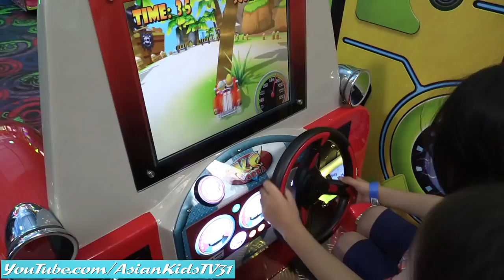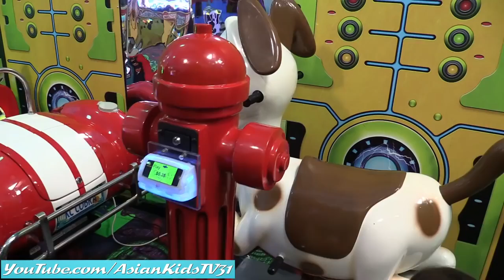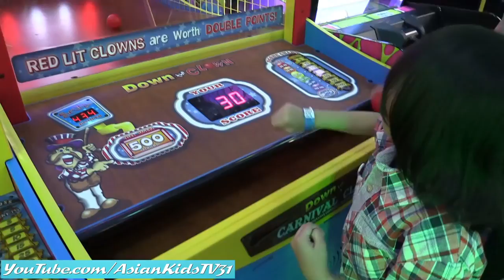Amusement Theme Park: Hulyan & Maya's Fun Arcade Games, Kiddie Slide and Basketball Playtime